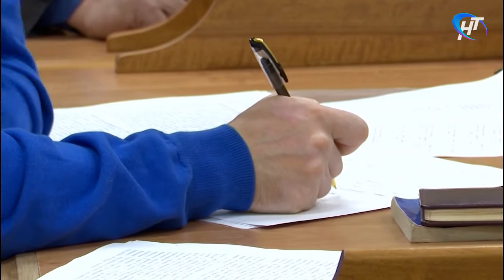Начался судебный процесс в отношении новгородцев, обвиняемых в похищении и убийстве подростка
В Новгородском областному суде начался процесс в отношении двух новгородцев, которых обвиняют в похищении и убийстве 16-летнего подростка. Особый резонанс уголовному делу придает тот факт, что преступление можно было предотвратить, если бы органы правопорядка не проигнорировали поступивший к ним сигнал о возможном преступлении.